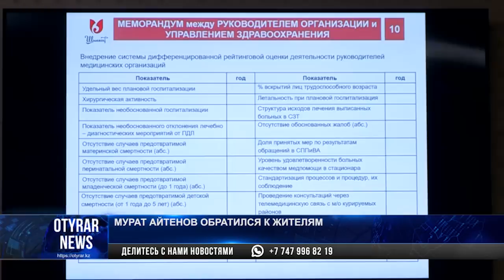Безалаберность шымкентцев привела к ужесточению карантина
Мурат Айтенов призвал горожан не поддаваться панике. Как оказалось, в городе сейчас дополнительно готовят больше полутора тысяч койко-мест для больных пневмонией, а лекарств для лечения зараженных хватит еще на два месяца. При необходимости готовится несколько зданий для дополнительной госпитализации пациентов.